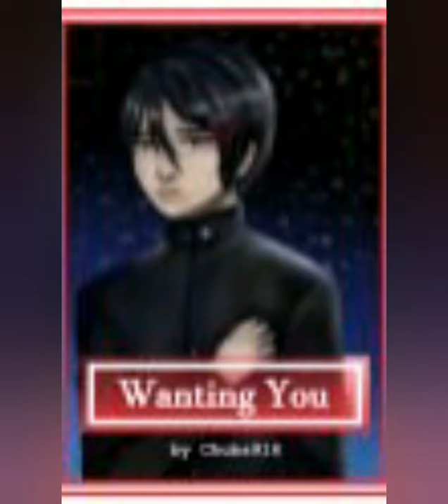Pity party by NoahKun 💜💜💜💜💙💙💙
Song:Pity party melanie martinez
Pictures:Pinterest